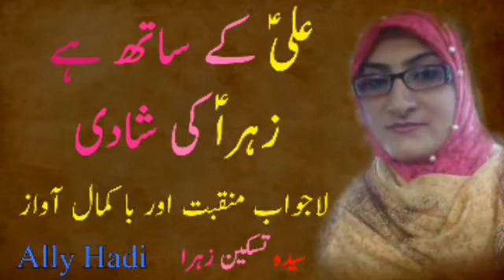Ali Ke Sath Hai Zehra Ki Shadi | Syeda Taskeen Zahra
Ali Ke Sath Hai Zehra Ki Shadi |
Syeda Taskeen Zahra